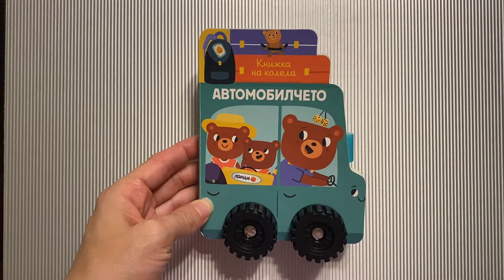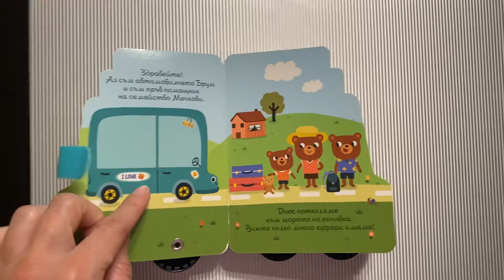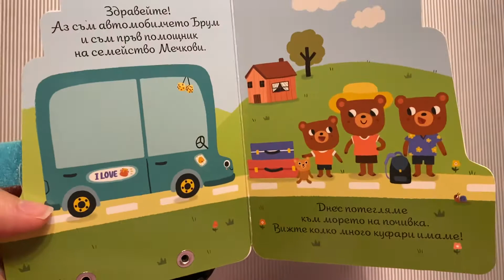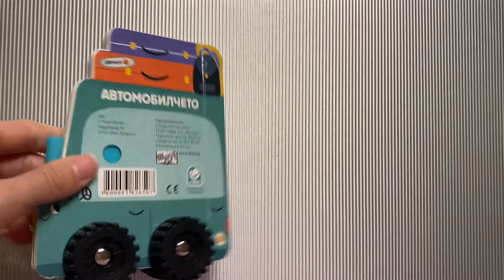Автомобилчето - книжка на колела